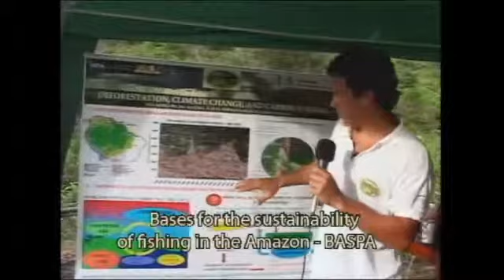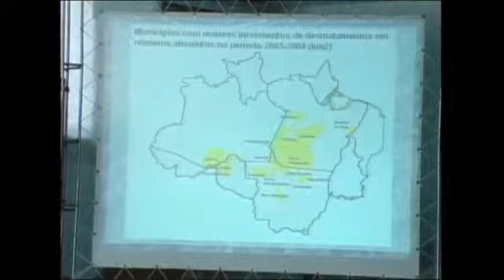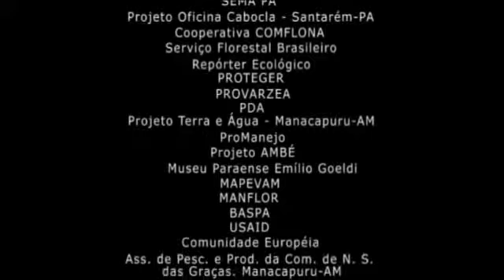Scientific research and the production of knowledge.f4v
"Scientific research and the production of knowledge" 8min. DVcam - 2009: Created by the Department of Coordination of Actions in the Amazon of the Min of Environment and the Pilot Program for Protection of Tropical Forests in Brazil, to share the 15-year history of the program, the video talks about the strengthening of research centers of Amazon and also, the weather monitoring projects, the management of lakes, forests and recovery of degraded areas.